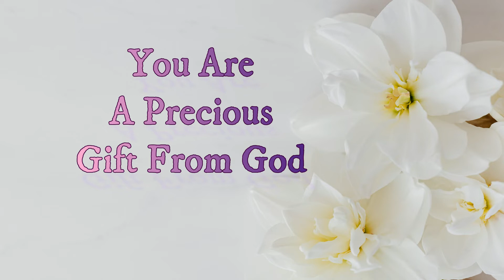Happy Birthday Nana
Happy Birthday Nana. To all the beautiful Nana's, you are special. Have a blessed birthday.